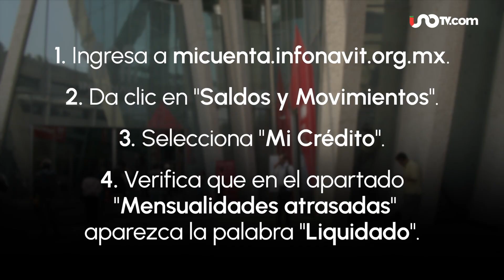¡Qué no te descuenten! Mira qué hacer si ya terminaste de pagar tu crédito Infonavit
Si ya terminaste de pagar tu crédito Infonavit, es importante que informes a tu empleador para que detenga los descuentos en tu salario. Para hacerlo, debes tramitar el Aviso de Suspensión a través de la plataforma Mi Cuenta Infonavit. Este proceso es rápido, gratuito y puede hacerse en línea.